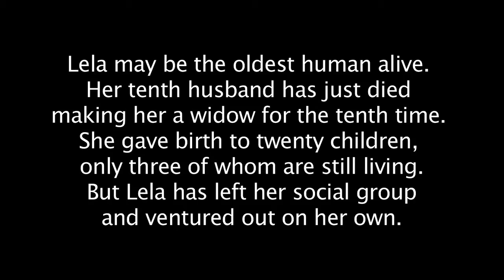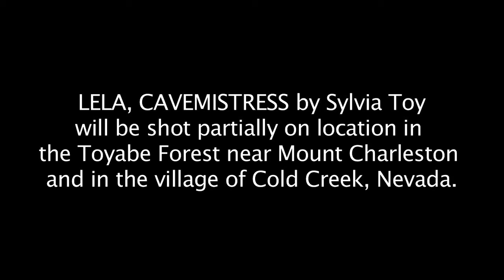LELA, CAVEMISTRESS by Sylvia Toy Sketch 4 © 2018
Worldbuilding sketch.

Lela may be the oldest human alive.  Her tenth husband has just died  making her a widow for the tenth time.  She gave birth to twenty children, but she has left her family group and struck out on her own. LELA, CAVEMISTRESS by Sylvia Toy will be shot partially on location in the Toyabe Forest near Mount Charleston  and in the village of Cold Creek, Nevada.

[Sylviatoyindustries is an award winning actor/filmmaker, internationally exhibiting video art since 2008. Her CV,